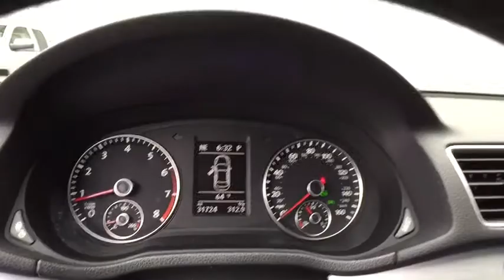2013 Volkswagen Passat Clarkston, Waterford, Lake Orion, Grand Blanc, Highland, MI UC70610A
Bowman Chevrolet
6750 Dixie Hwy

2013 Passat 2.5 SE - ** Local One Owner** Clean Car Fax** **Infotainment Center**Heated-Leather-Power Driver Seating** Comes With Warranty - Good ConditionbrbrThis vehicle also includes: Alloy Wheels,Keyless Entry,Satellite Radio,Radio Wheel Control,Side Air Bags,Automatic Transmission w/Manual Mode,Power Outlet,MP3 brbrImmaculately inspected and detailed. At Bowman Auto Group we provide One Great Experience and are proud to offer Transparent Pricing!  Proudly serving: Oakland County, Clarkston, Bloomfield Hills, Flint, Waterford, Holly, Whitelake, Lake Orion and Detroit.br,brWhen was the last time you smiled as you turned the ignition key? Feel it again with this superb-looking 2013 Volkswagen Passat. It is nicely equipped. Have one less thing on your mind with this trouble-free Passat.